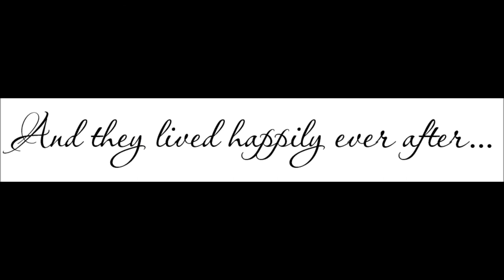Kuoo Princess.wmv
Chad Taylor wakes Spirit Lake and Okoboji every weekday.  His wife and he have been together like peas and carrots.